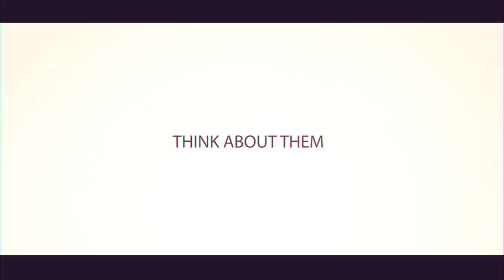Think about them ☕ HD 1080p50